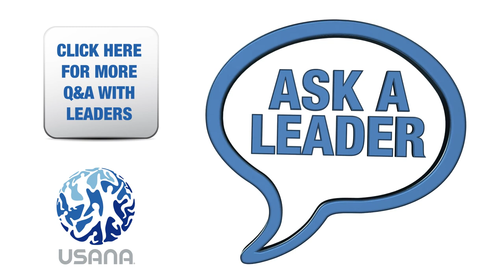How Do You Handle Objections About Money? | USANA Video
Learn strategies for handling one of the top objections you will encouter: money. You will learn from Brian Bohlke, Tom & Lorie Mulhern, Jordan Kemper, Kate Northrup, and Tracy Wenkman.

and the USANA True Health Foundation stay current with the official USANA blog or follow USANA on Twitter To discover what USANA products can do to boost your health, take our health assessment